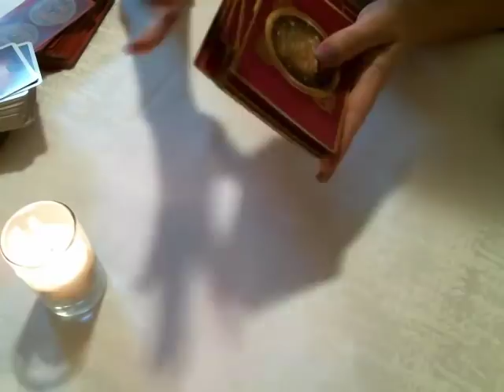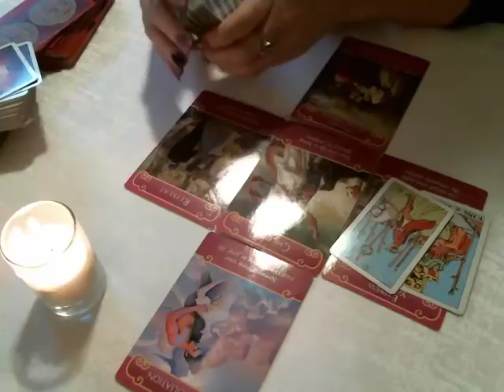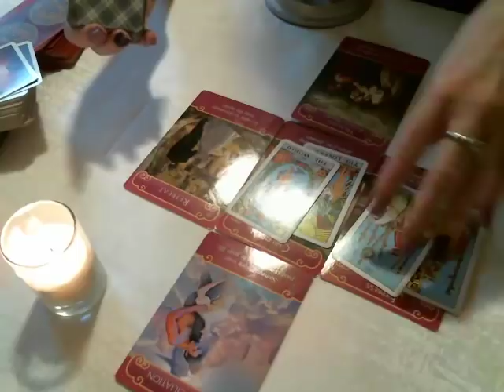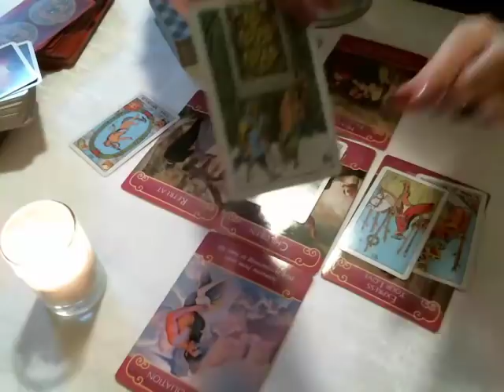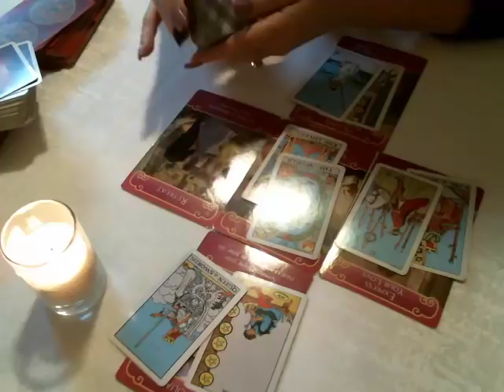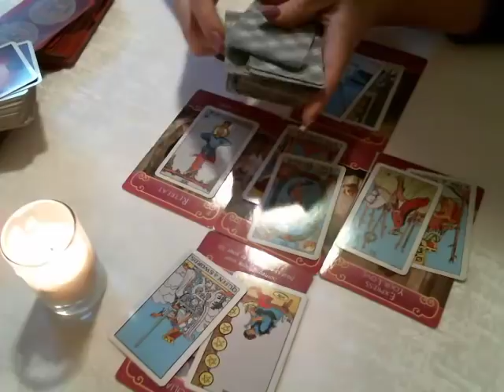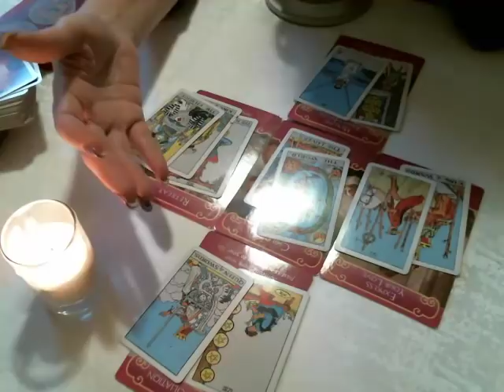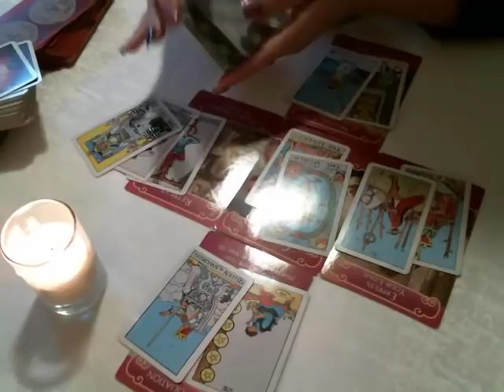Virgo Love March 2018 Children and the Lovers